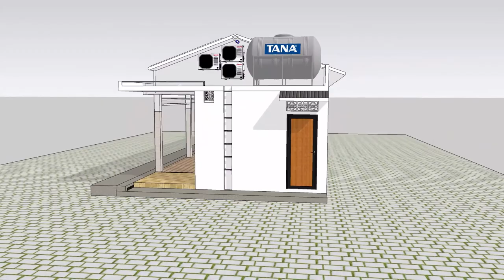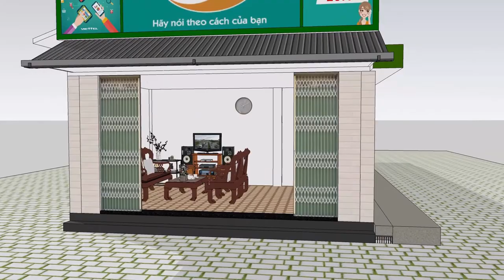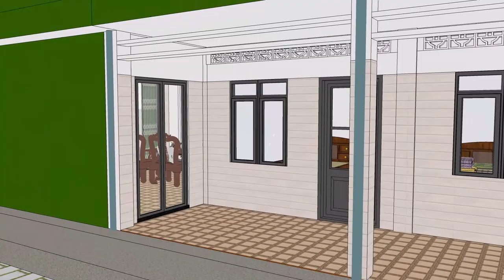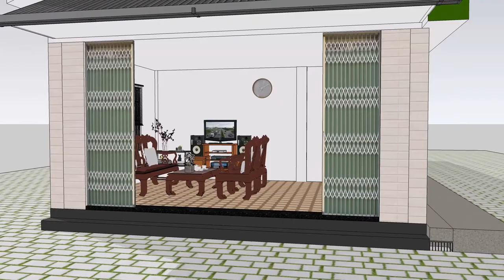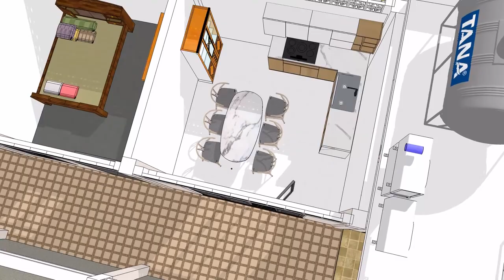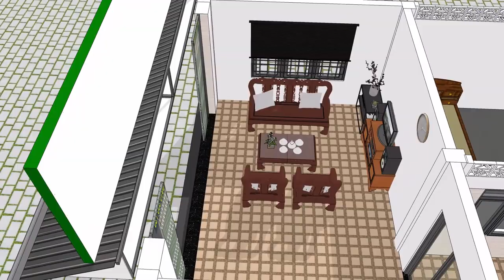Nhà Cấp 4 Đẹp Giá Rẻ - Design Small House (6x17m)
Mời bạn tham khảo mô hình đơn giản cấp 4 với 2 phòng ngủ, ngôi nhà được thiết kế theo phong cách Thái đơn giản với diện tích 6x17m. Chức năng của mô hình này bao gồm phòng khách, bếp, 2 phòng ngủ và 1 nhà vệ sinh.
Đây là một mô hình nhà tương đối thoải mái phù hợp với khu vực nông thôn và phù hợp cho các gia đình có nhiều thành viên. Tất cả các chi tiết về mô hình nhà cấp 4 này, xin vui lòng để lại nhận xét bên dưới!

✅ Hy vọng mọi người sẽ ủng hộ và ĐĂNG KÝ (SUBSCRIBE) kênh, đừng quên nhấp vào THÍCH (THÍCH) và CHIA SẺ (CHIA SẺ) hoặc bình luận để giúp Thanh Tung cải thiện kênh nhiều hơn nữa!